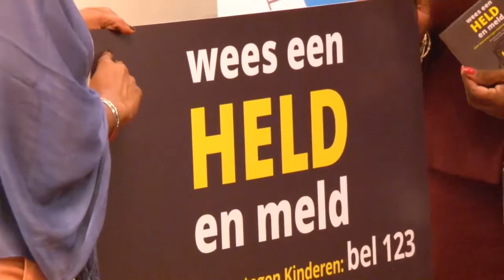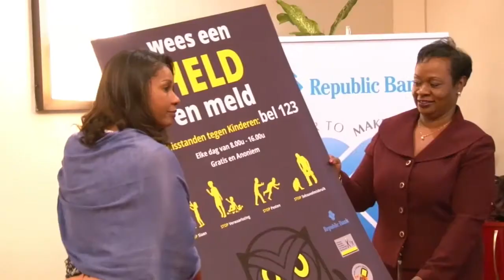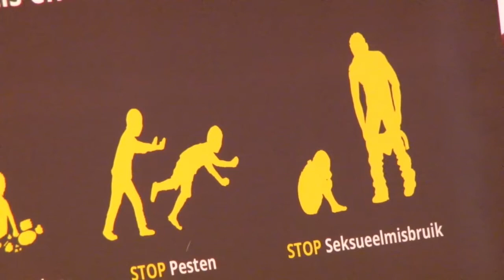01 06 2018 Voortzetting Campagne Wees een Held en Meld